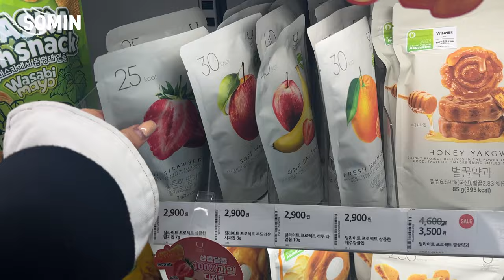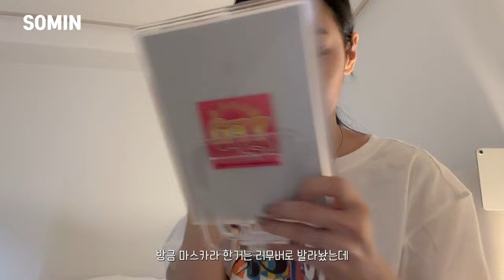(SUB)Off day daily routine🏠🧸루틴